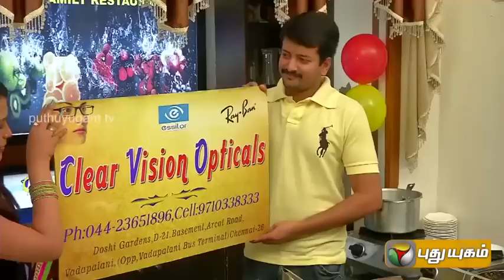Actor Kaushik Actress Preethi Sanjeev in Celebrity Kitchen (01/02/2015)